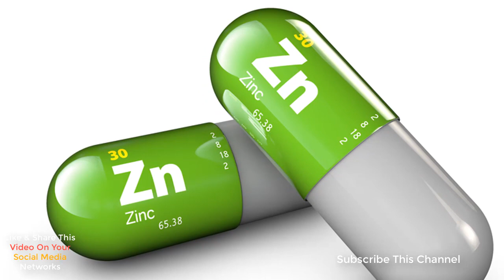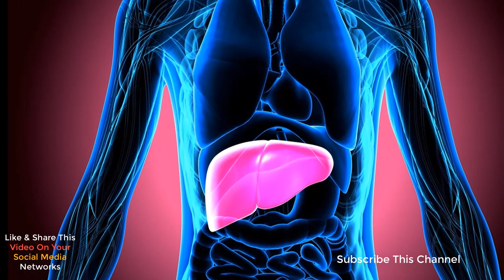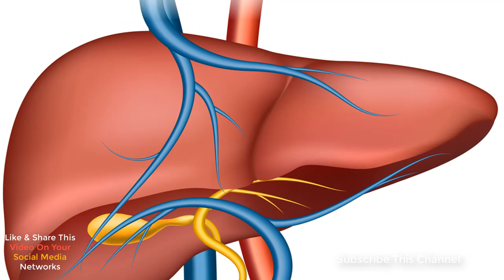Benefits Of Taking Zinc | Benefits Of Taking Zinc Supplements - What Is Zinc Used For ?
Benefits Of Taking Zinc | Benefits Of Taking Zinc Supplements - What Is Zinc Used For ? - Zinc, the tenth most common element present in the human body, is stored in the white and red blood cells, bones, kidney, liver, and pancreas. It is an essential mineral that is found in all single cell of the body. Zinc is important for the functioning of numerous enzyme systems in the body and more than 300 hormones. Studies have shown that 20% of the world’s population is deficient in zinc and this is irrespective of the location.

The benefits of taking zinc are as follows:

Acts as an antioxidant that fights cancer – Zinc, an efficient anti-inflammatory and antioxidant agent helps in fighting oxidative stress and reduces the possibility of disease development which includes natural cancer treatment. In elderly patients particularly, zinc helps the division of healthy cells, stunts tumor growth and prevents mutation of cancerous cells.

Fights cold and increases immunity – Zinc is usually used as a natural over-the-counter cure for fighting colds and symptoms of illnesses. If Zinc is taken for a minimum of five months, it reduces your chance of becoming sick with the common cold and quickens the healing process if you already feel sick.
Prevents diarrhea –The deficiency of Zinc is linked to diarrhea diseases chronic digestive problems. It has been proved that Zinc supplements are effective in the cure of both severe diarrhea and prophylaxis.

Improves liver health – Studies show that supplementing with Zinc reduces the occurrence of infection and connected with reduced level of liver damage. Zinc helps in liver cleansing which reduces inflammation in the liver, ensures absorption of nutrients and eliminates waste properly.

It increases fertility – In males, Zinc is needed in the prostate tissue ten times than other cells in the body to stay fit. Low zinc was directly linked to the low level of testosterone which makes the chance of male menopause high. In females, adequate Zinc allows progesterone and estrogen to be properly used in the body.

Weight loss –A number of studies have linked zinc with a reduction in appetite which prevents overeating. It does this by manipulating ghrelin hormone that dictates to the body when it needs food. Continuation in Video….Thanks